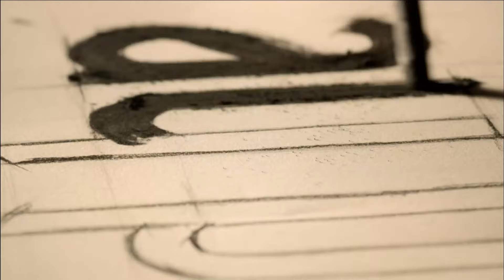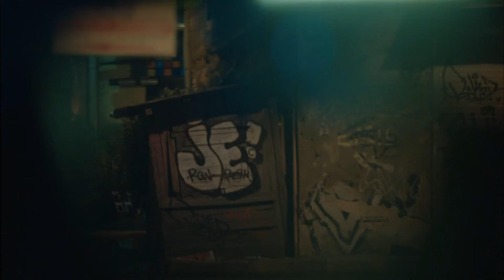Babilonia Capitulo 58 (Doblado en Español) FULL HD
Nos enfrentaremos al hecho de que İrfan, que puede calcular fácilmente el dinero, las inversiones, los impuestos, las deudas, los créditos y los haberes, no puede calcular una sola cosa: las debilidades humanas. El oscuro camino que emprendió para salvar la vida de su hijo le está arrastrando ahora a él y a todos sus conocidos al abismo.
Todos han tomado su corazón en sus manos. Ilay intenta su última oportunidad por İrfan, Egemen por Eda. İrfan está en otra ecuación con Ayşe que nunca pudo calcular. Süleyman se enfrenta de nuevo a Irfan... Esta vez por Ilay.

Reparto:
Irfan: Halit Ergenç
Egemen: Onur Saylak
Ayşe: Asli Enver
Ilay: Birce Akalay
Eda: Nur Fettahoglu
Suleyman: Mesut Akusta
Kudret: Veda Yurtsever
Deniz:Beren Kasimogullari
Hakan: Selahattin Paşalı
Yalçın: Mert Dogan
Funda: Lesli Karavil
Nehir: Gizem Kala
Mert: Gürberk Polat
Aydan: Aydan Koptur
Demet: Gözde Melike Kocaoğlu Yağmur
Büşra: Seniz Cetin
Aynur: Funda Eskioglu
Sedat: Baris Aksavas
Saffet: Abdurrahman Yunusoglu